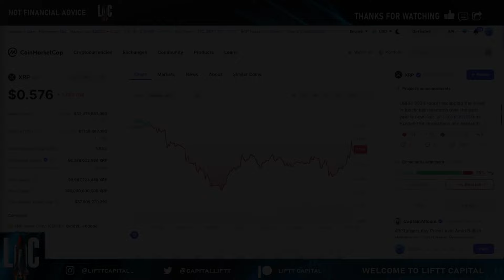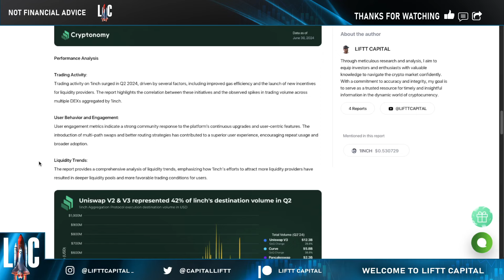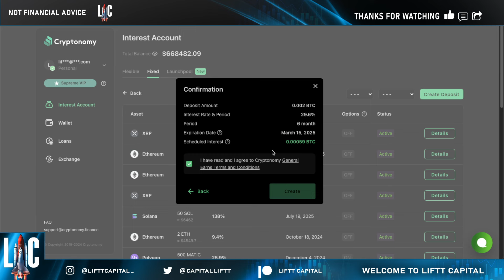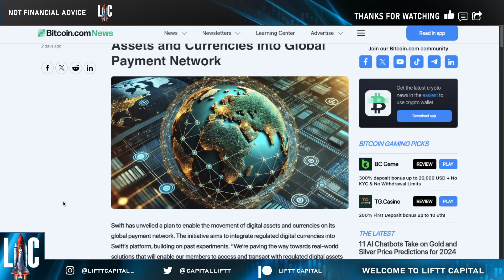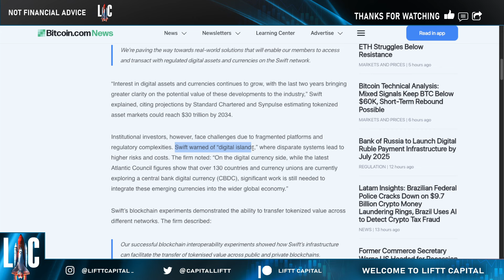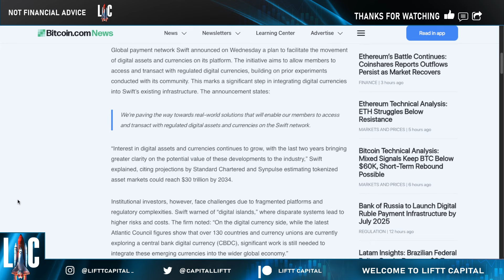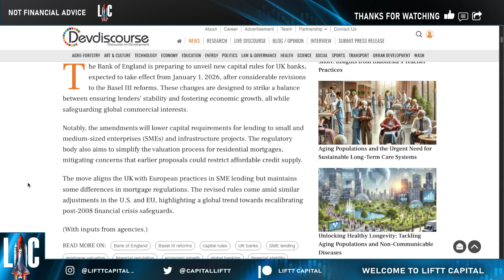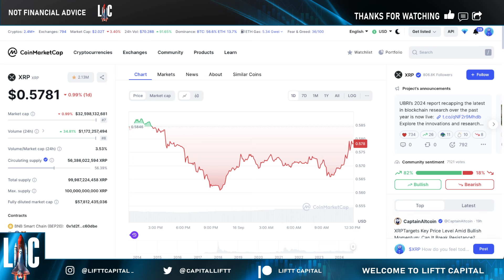XRP RIPPLE this is unbelievable Bitstamp Derivatives Exchange on XRPL | SWIFT Digital Currency Plans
All In One Card Wallet + Backup Card Package D’CENT 💳